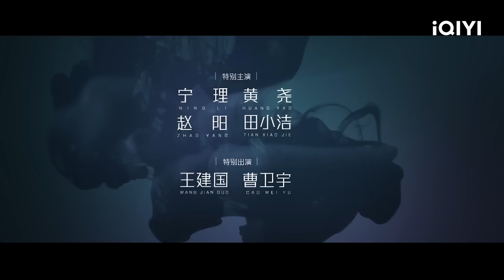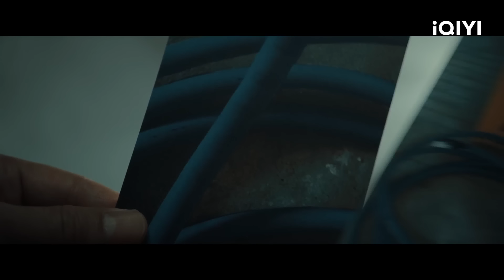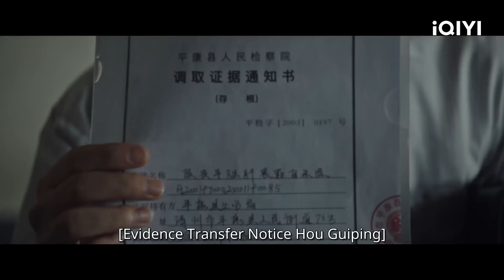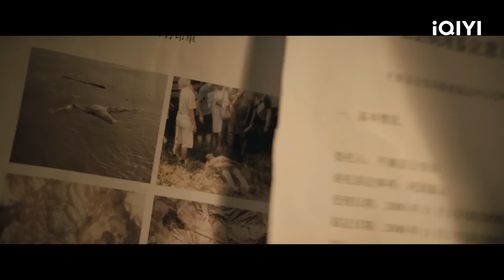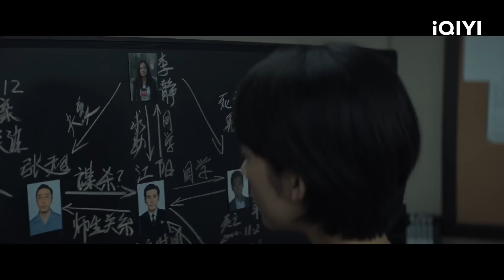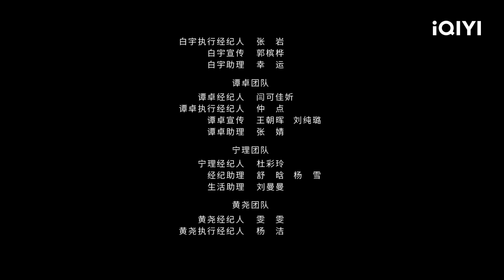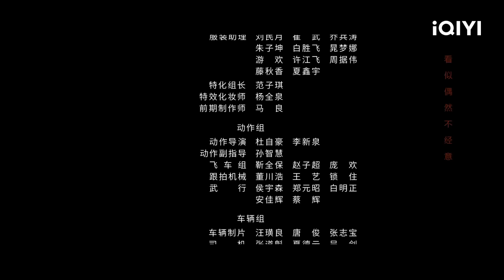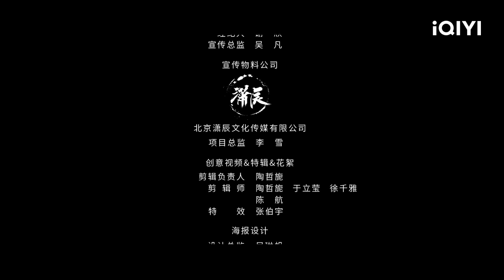侯贵平尸检报告疑窦丛生，神秘流浪汉就是威胁信发起人？！ | 沉默的真相 EP3 廖凡 白宇| iQIYI 迷雾剧场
📚故事简介：廖凡，白宇挑战大尺度犯罪神作！嫌疑人杀人抛尸，却因意外在大庭广众之下被当场抓获。现场至少有几百个目击证人，嫌疑人对整个犯罪供认不讳。人证、物证、口供，证据链齐全。就在检察机关对嫌疑人正式提起公诉之时，案情却陡然生变……

00:00 沉默的真相迷雾开场
04:16 严良寻找侯贵平尸检报告
08:07 江阳找到严明章寻找线索
27:01 江阳李建国正面交锋
31:17  张晓倩收到第二封威胁信
34:31 神秘流浪汉出没